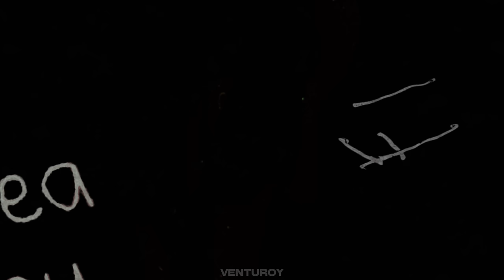CODY RHODES VS ROMAN REIGNS | WRESTLEMANIA “Monster” Hype Video